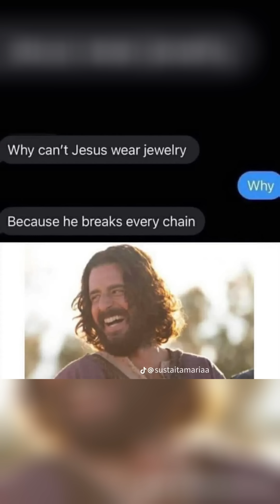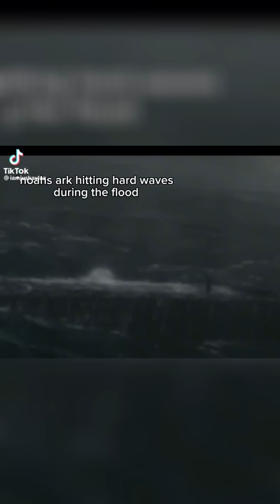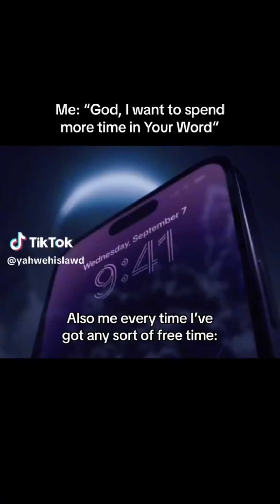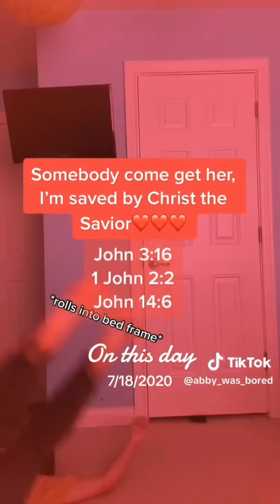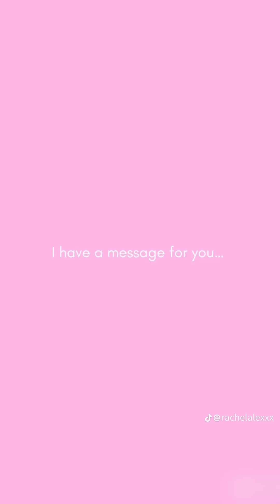Funny Christian Tiktok's to watch after a long day #2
James 4:10 "Humble yourselves before the Lord, and he will lift you up."